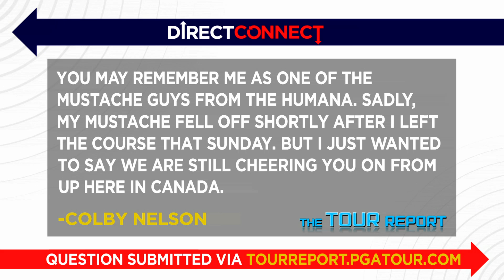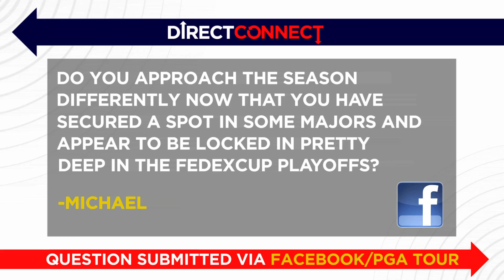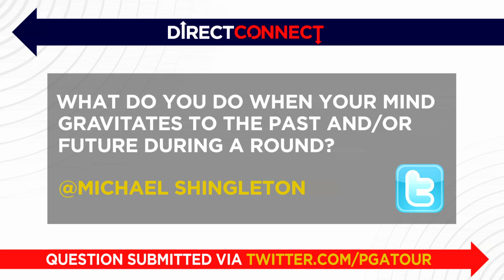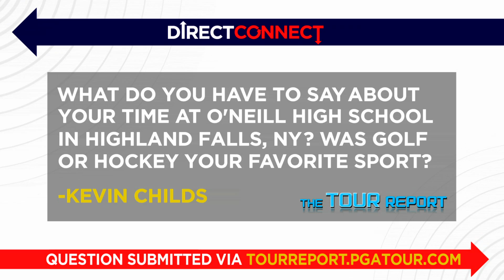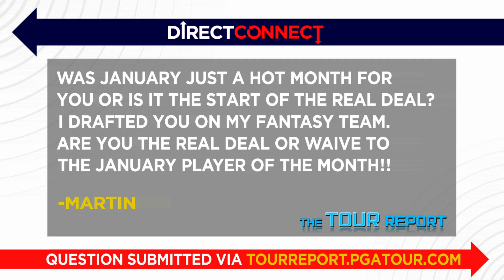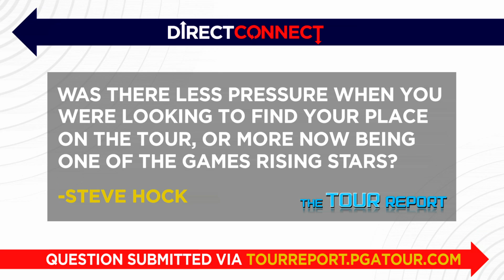PGA TOUR Direct Connect: Johnson Wagner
Amanda Balionis interviews Johnson Wagner, 2012 Sony Open in Hawaii Champion, and asks him a variety of questions supplied by PGA TOUR fans. .